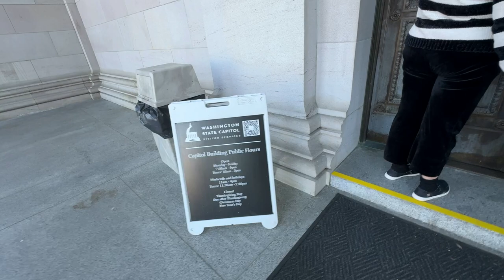High Steel Bridge in Washington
The High Steel Bridge is a truss arch bridge that spans the south fork of the Skokomish River, on National Forest Service road #2340 in Mason County, Washington, near the city of Shelton. The bridge is 685 feet long, and its deck is 375 feet above the river.